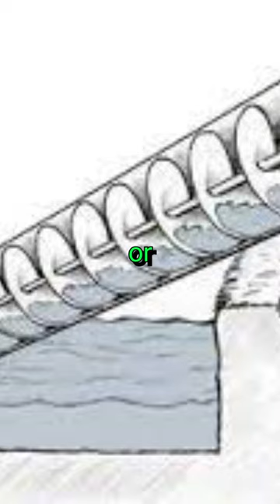🏛️ Hanging Gardens of Babylon - 🌿 7 Wonders of the World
Unraveling the Mystery: Hanging Gardens of Babylon | Dive into the captivating enigma surrounding the legendary Hanging Gardens. Join us for a quick journey through ten intriguing facts, from debates about its existence to the engineering marvels and the persistent mystery of its elusive location. Explore the myths, the uncertainties, and the enduring allure of the ancient wonder that continues to captivate historians and enthusiasts alike.